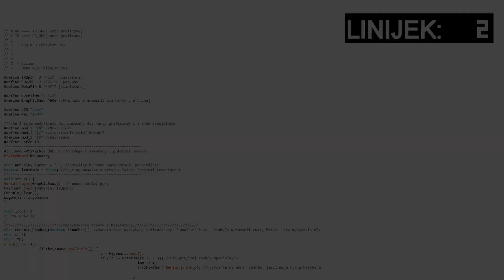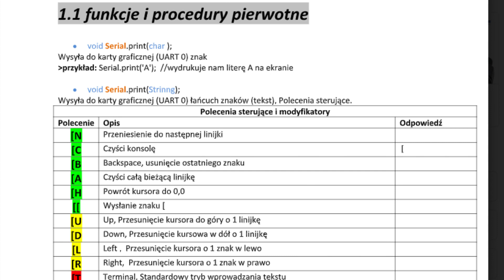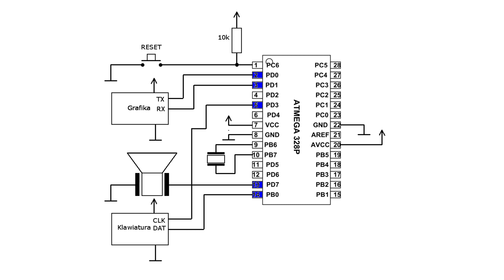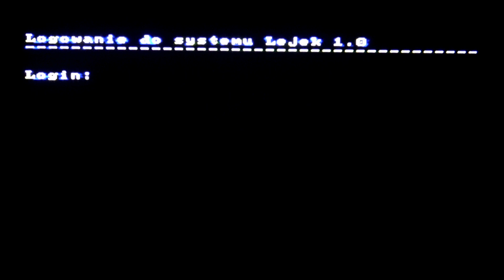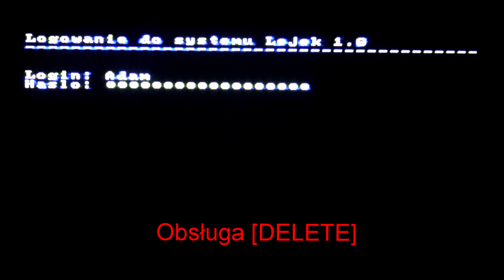Jak zrobić komputer 8-bit? System operacyjny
Dzisiaj podstawy podstaw: piszemy system operacyjny.